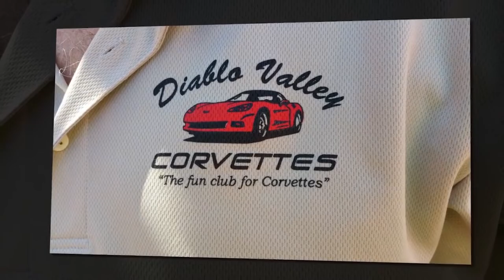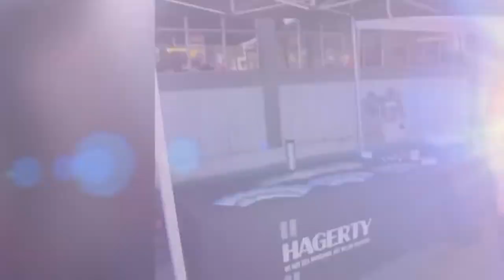Just for Corvettes Hooters Show 2019 Updated Date Rain Postponed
New Date Posted  April 28th.